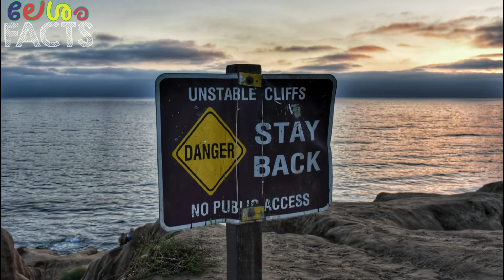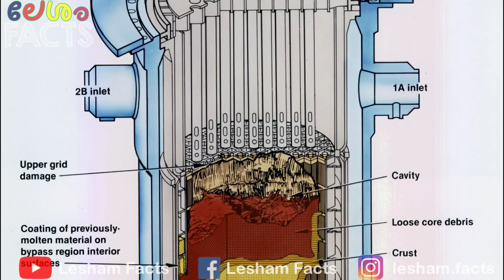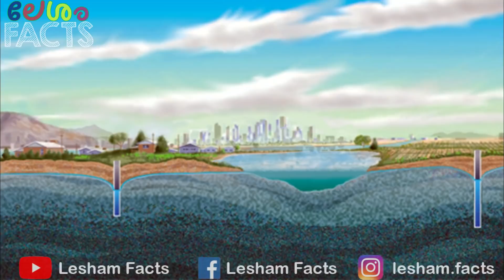ലോകത്തിലെ ഏറ്റവും അപകടകരമായ സ്ഥലം | Most Dangerous Place on Earth | Elephants Foot | Chernobyl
Most certainly there are a wide range of dangerous places on this planet. Still almost all of them could be survived with the help of some kind of protective materials. But there is a place on Earth which cannot be survived by any human or robot for that matter. And that place is a tiny room at the basement of the infamous Chernobyl Atomic Power Plant at Pripyat, Ukraine. It contains a mixture of highly radioactive Corium, Uranium and Plutonium. There is a huge Sarcophagus covering the reactor number 4 of the power plant.